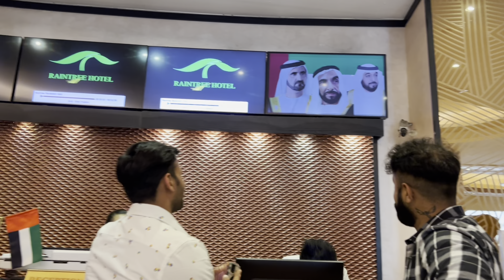क्यू कर दी Dubai से Pahal Nutrition वालों की flight Cancel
अगर आप हमसे बात करना चाहते हैं या फिर अपना डाइट चार्ट बनवाना चाहते हैं तो आप हमारे इस नंबर पर कॉल कर सकते हैं= 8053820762